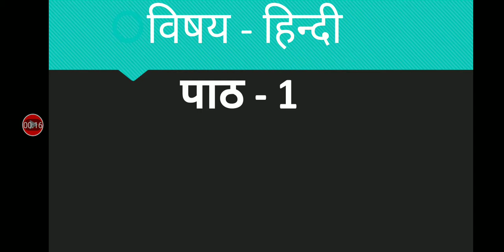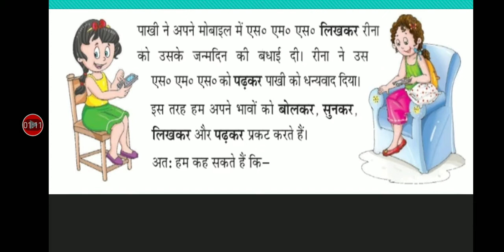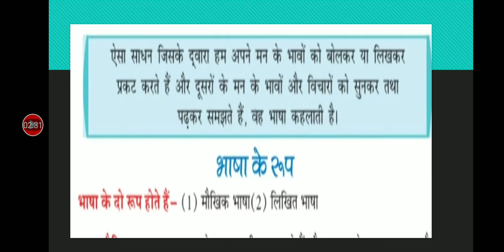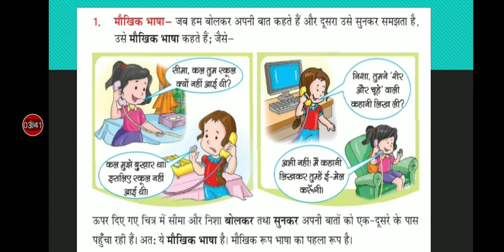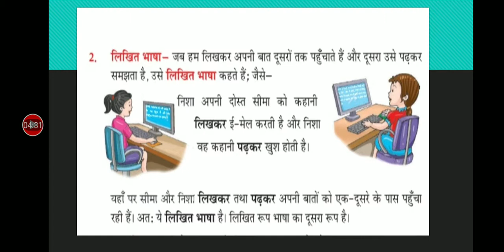Hindi@Samvit: Language भाषा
संवित् शिक्षण संस्थान सी. सै. स्कूल (आर्ट्स एवं कॉमर्स), बीकानेर की अध्यापिका  श्रीमती शक्ति बिश्नोई प्राथमिक कक्षा के विद्यार्थियों के लिए भाषा' का अध्ययन करवा रही हैं।